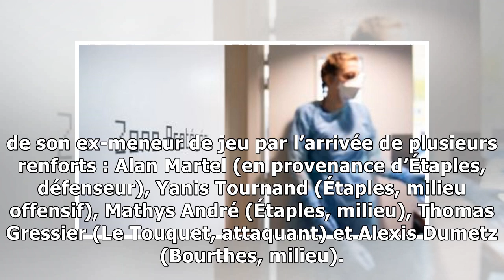Football (R3): «On prendra chaque match comme une finale», Cucq se positionne en petit poucet